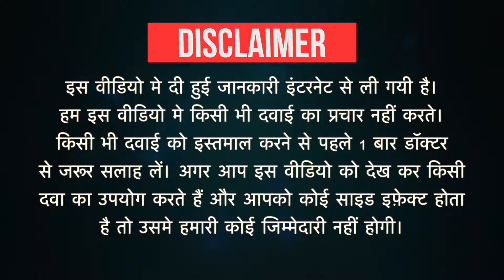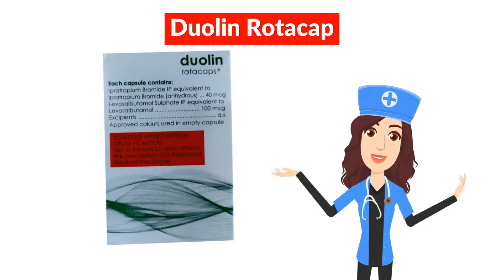Duolin Rotacap Uses in Hindi | Side Effects | Dose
Duolin Rotacap Uses in Hindi | Side Effects | Dosage